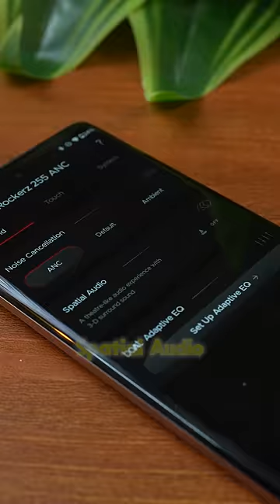Best Neckband in Budget? boAt Rockerz 255 ANC vs OnePlus Bullets